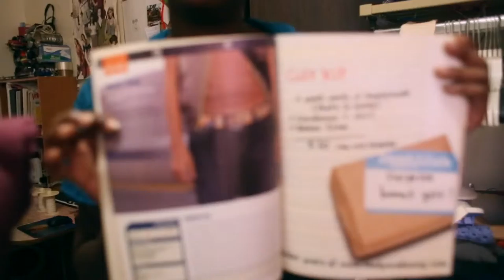Sajata-E: Green Design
Sajata-E, Kelly Street resident and fabric artist and designer, takes us through her studio space on Kelly Street and talks about her design philosophy and the ways her life in the Bronx and on Kelly Street has influenced her artistic practice.